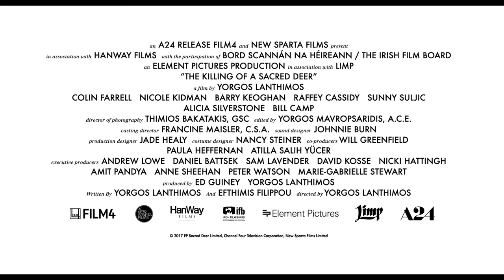The Killing of a Sacred Deer trailer In Cinemas November 3rd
Yorgos Lanthimos has crafted a sensational thriller brimming with unsettling humour and creeping dread, steeped in Greek tragedy, existential horror, Hitchcockian psychodrama, and riveting suspense. Darting confidently between genres to subvert our expectations at every turn, The Killing of a Sacred Deer firmly cements Lanthimos in the pantheon of world-class auteurs and marks him as a cinematic provocateur without precedent.

Dr. Steven Murphy (Colin Farrell) is a renowned cardiovascular surgeon presiding over a spotless household with his ophthalmologist wife Anna (Nicole Kidman) and their two exemplary children, 12-year-old Bob (Sunny Suljian) and 14-year-old Kim (Raffey Cassidy). Lurking at the margins of his idyllic suburban existence is Martin (Barry Keoghan), a fatherless teen who Steven has covertly taken under his wing. As Martin begins insinuating himself into the family’s life in ever-more unsettling displays, the full scope of his intent becomes menacingly clear when he confronts Steven with a long forgotten transgression that will shatter the Murphy family's domestic bliss.

The Killing of a Sacred Deer opens in cinemas across Ireland on 3 November.